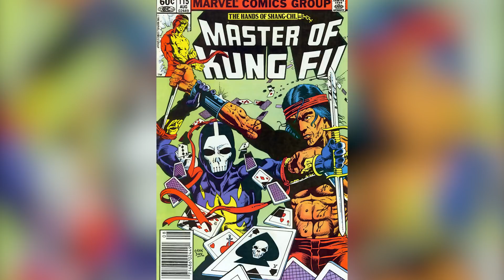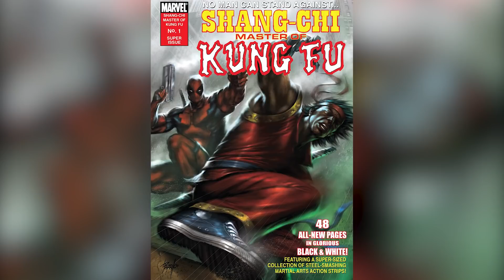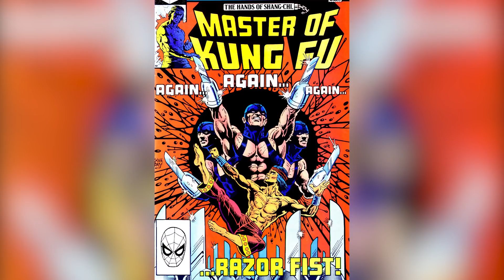Why These Shang-Chi Characters Mean More Than You Know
Comics fans may know what's up, but for most of the world, "Shang-Chi and the Legend of the Ten Rings" is their first introduction to Shang-Chi, Marvel's master of kung fu.

The Phase 4 movie of the Marvel Cinematic Universe is expanding the world of the Avengers once more with a new hero in the lineup, but Shang-Chi isn't the only character the movie brings to the circus — and some you've seen before also have more going on than you may realize.

From characters who've been in the MCU before, like the Abomination and Captain Marvel, to comics characters like Razor Fist and Death Dealer, these are the characters in "Shang-Chi and the Legend of the Ten Rings" that mean more than you realize.

The Dweller-In-Darkness | 0:00
Captain Marvel | 1:06
The Abomination | 2:03
Death Dealer | 3:11
Razor Fist | 4:21